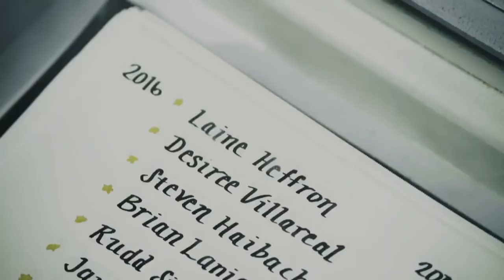The Enemy Within Extended Promo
In this fast-paced, spy-hunting thriller, Erica Shepherd (Jennifer Carpenter) is a brilliant former CIA operative, now known as the most notorious traitor in American history serving life in a Supermax prison. Against every fiber of his being but with nowhere else to turn, FBI Agent Will Keaton (Morris Chestnut) enlists Shepherd to help track down a fiercely dangerous and elusive criminal she knows all too well. For Keaton, it’s not easy to trust the woman who cost him so much. While Shepherd and Keaton have different motivations for bringing the enemy to justice, they both know that to catch a spy… they must think like one.

The cast includes Jennifer Carpenter, Morris Chestnut, Raza Jaffrey and Kelli Garner.

Ken Woodruff will write and executive produce. Mark Pellington will direct and executive produce the pilot. Vernon Sanders also executive produces. “The Enemy Within” is produced by Universal Television.